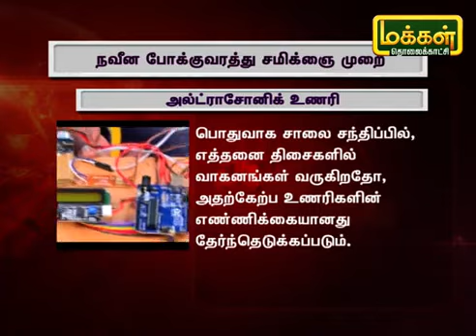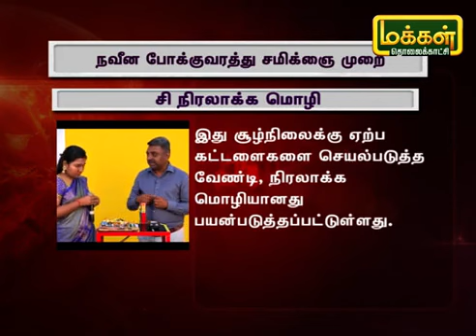DR MOHAMED ABBAS S | SMART TRAFFIC SIGNAL CONTROL AND EMERGENCY VEHICLE CLERANCE SYSTEM | MAKKAL TV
SMART TRAFFIC LIGHT AND EMERGENCY VEHICLE CLERANCE SYSTEM